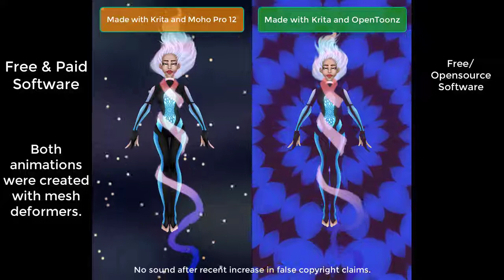Moho VS OpenToonz Side By Side Comparison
As the title suggests, this is just a comparison video. I don't think either program is better than the other, more than one program has advantages and disadvantages compared to the other.

If I can get a tutorial done, I will but there's a lot going on restricting my ability to use a mic.